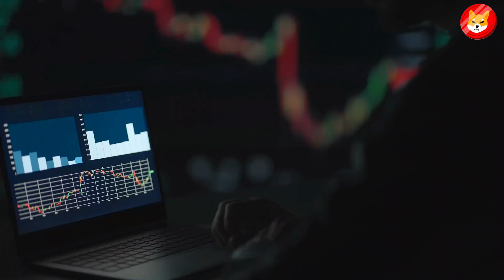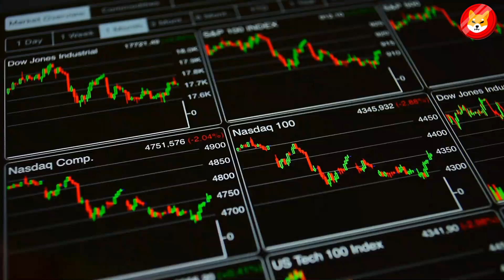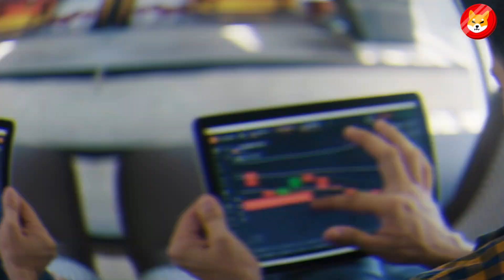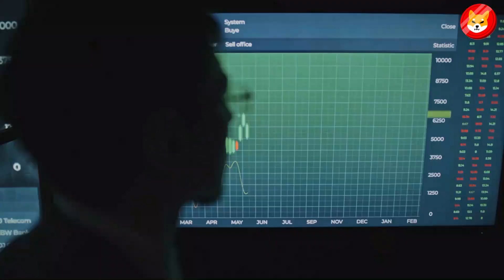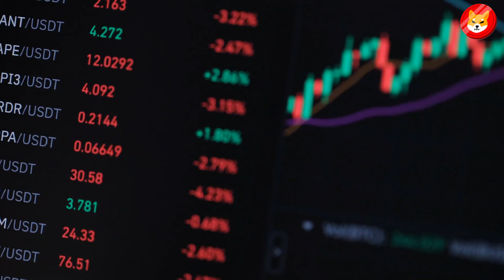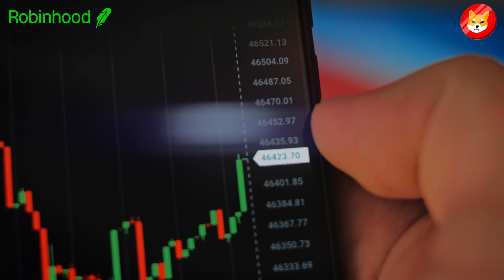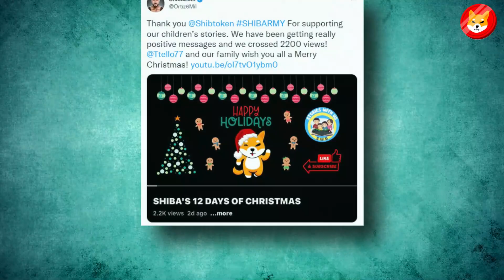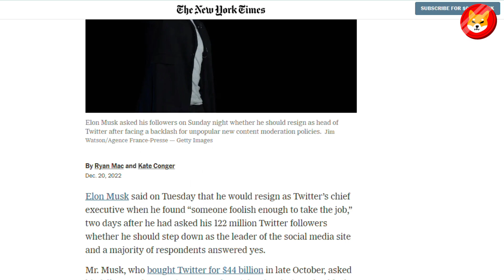ELON MUSK JUST SHARED HIS SHIBA INU COIN PORTFOLIO ON TWITTER SPACE! - SHIB NEWS TODAY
1. SHIB WILL GO SKYROCKET NEXT WEEK!! SHIBARIUM RELEASE DATE IS JUST ANNOUNCED - SHIBA INU NEWS TODAY ||